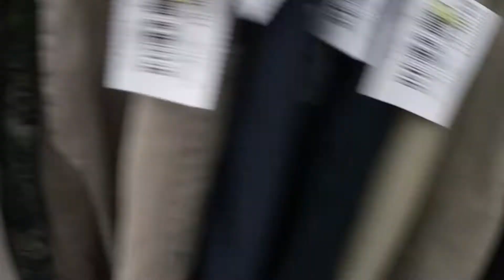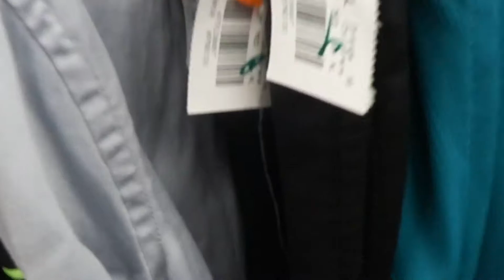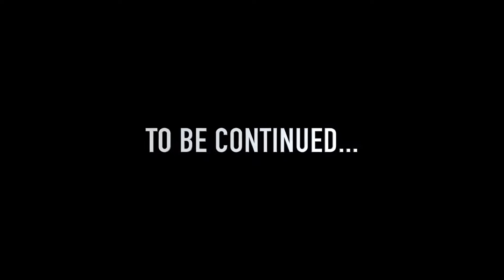COME THRIFT WITH US [V1] | JOJO & NIKKI VLOGS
COME THRIFT WITH US &
BUILD-A-BEAR FAIL.

WE RESIDE IN WASHINGTON STATE HOME OF THE SEAHAWKS & MARINERS ;)

VLOG CAMERA INFO:
Canon VIXIA Mini Compact Personal Camcorder (Black)

FAMILY:
DAD- @JSKIMOTOVLOGS
MOM- @NIKKIFRESH
SON- @JOJOSTOYSTORIES

BRIGHT SWIM WEAR ON INSTAGRAM